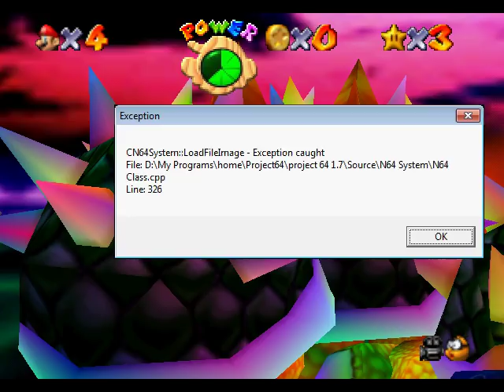My First Super Mario 64 Hack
Not a very attractive title...
Pretty happy with how good the quality is, both with the audio and the video itself. The frame rate could be higher (it was 19 fps, I believe), but for the most part, it wasn't really noticeable.
Before people correct me that this isn't my first hack because of the other hack videos I've posted, those were in this hack. (Well, the Mario Goombolossus isn't, but I made that after this. Just the uploading of this was delayed a couple days due to the file size.)
Created using Toad's Tool 64.